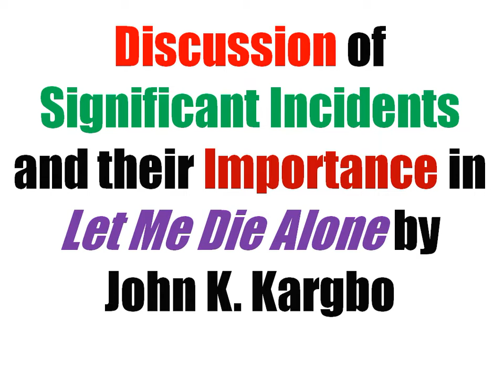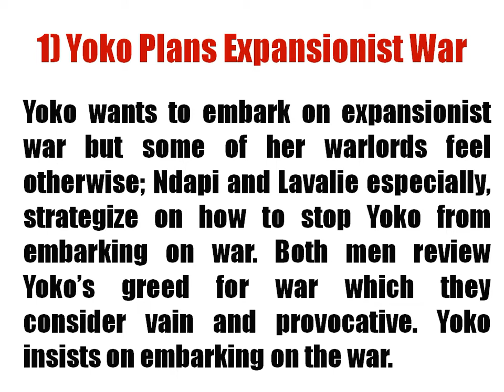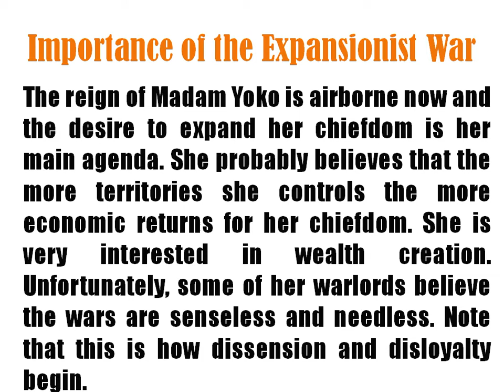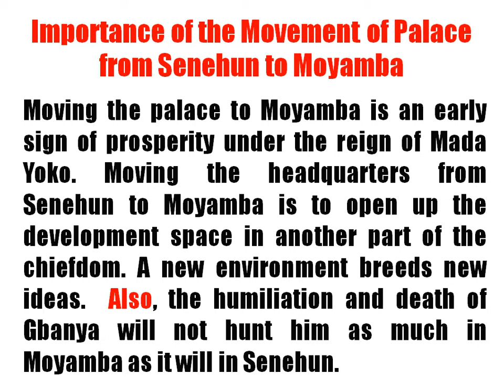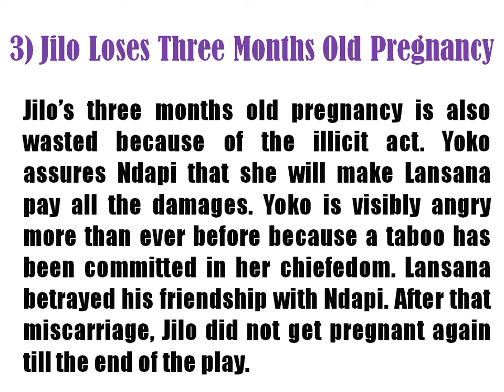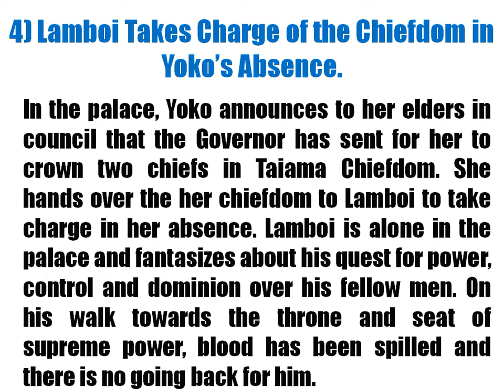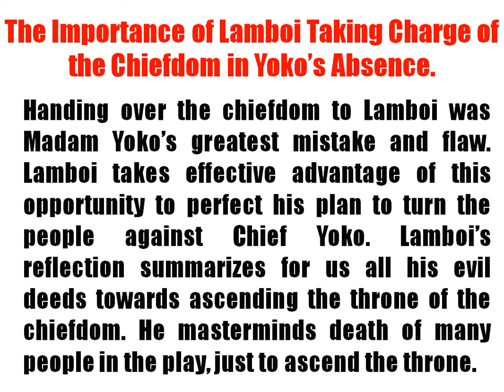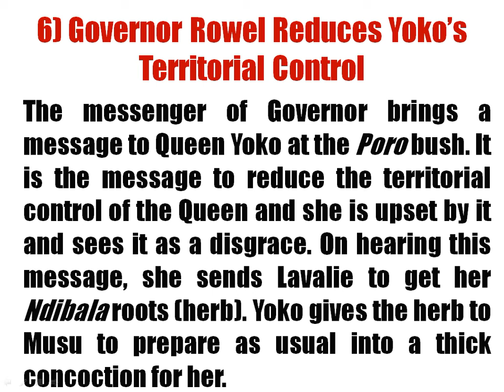Let Me Die Alone by John Kolosa Kargbo - Discussion on the Significant Incidents in the Play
This video focuses on the significant incidents and their importance in the play, Let Me Die Alone by John Kolosa Kargbo. It explores the incidents and happenings that are worth mention in the play.

The play is part of:
WASSCE syllabus
WAEC syllabus
NECO syllabus
JAMB syllabus
GCE syllabus
Recommended drama texts
WAEC plays and drama